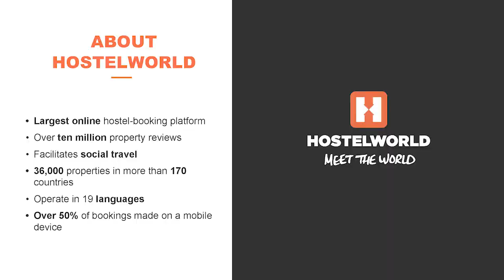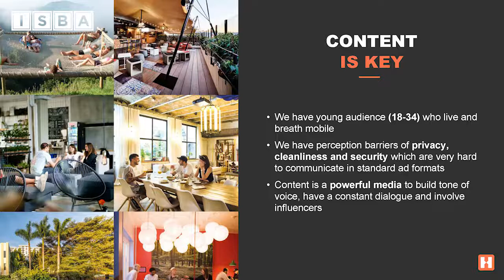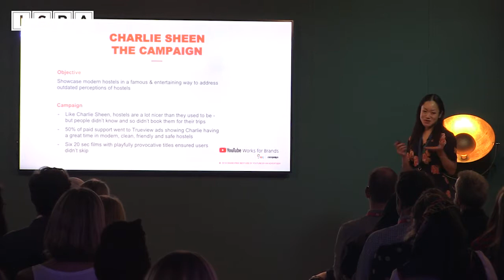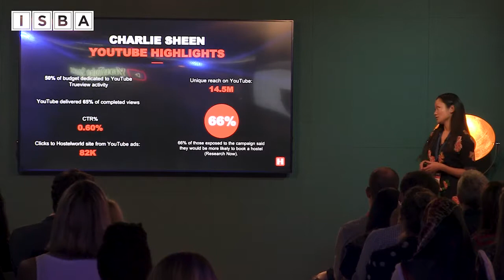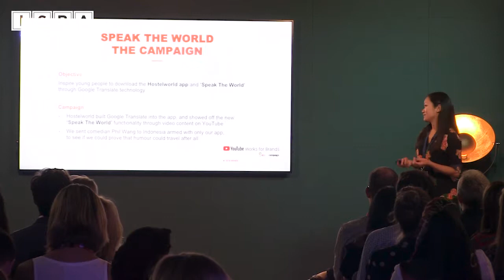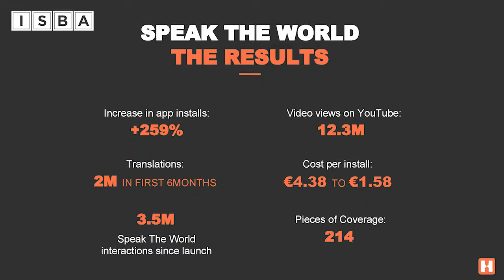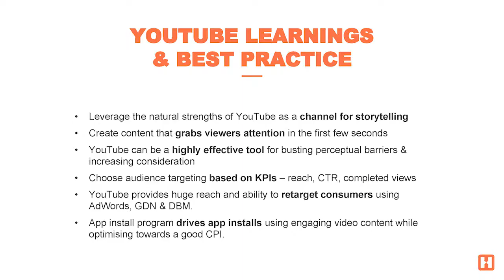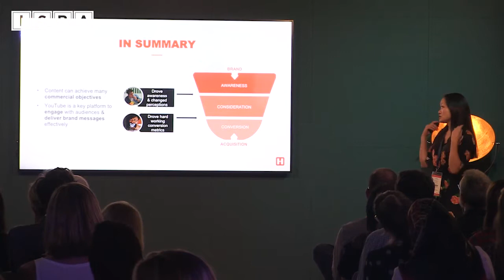ISBA Insights: Hostelworld - from wanderers to bookers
Natalie Solebo, Hostelworld's Global Brand Manager, provides a unique look at the work they have done to change perceptions of the modern hostel experience, how they are facilitating social travel and using content to tell their brand story. With best practie and key learnings from two of their recent campaigns, including 'Speak the World' and Charlie Sheen.